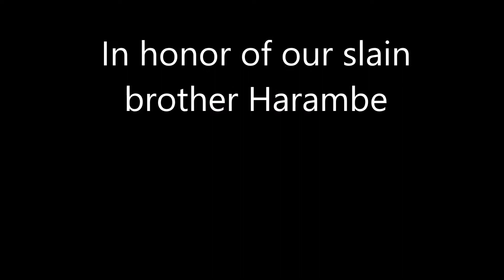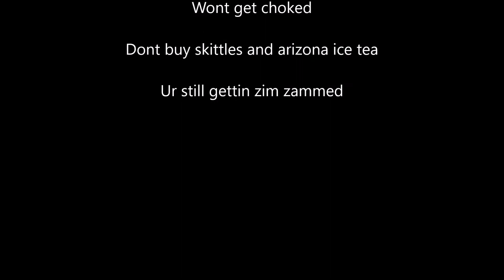Rocket League Montage for Harambe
xCREUTZFELDTx Mackdaddyjoe xSMALLZx Spikedogms